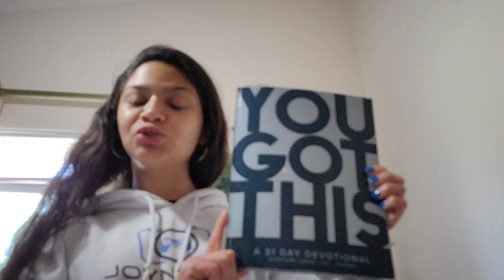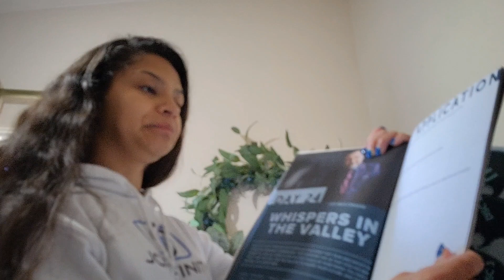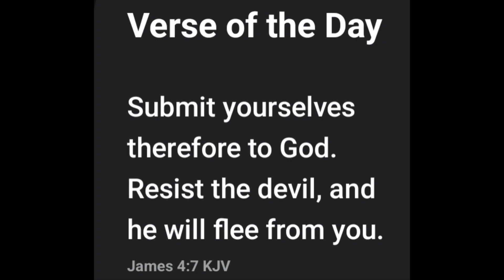You Got This Day#24❣️🙏